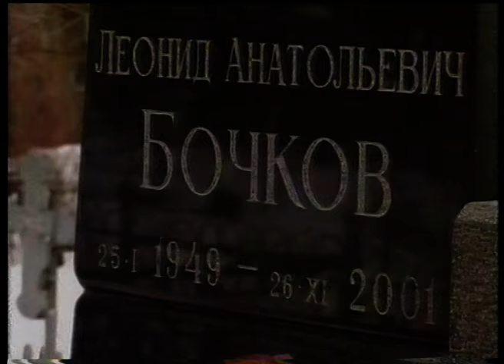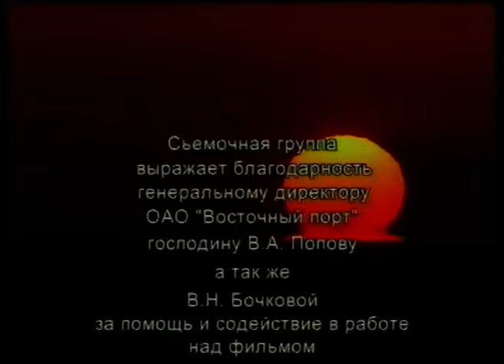Леониду Анатольевичу Бочкову посвящается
Сегодня 26 ноября – день памяти Генерального директора ОАО «Восточный Порт» Леонида Анатольевича Бочкова

В 2001 году, ровно 20 лет назад, произошла страшная трагедия, унесшая жизнь Леонида Анатольевича. Его гибель потрясла всех, вырвав из рядов портовиков «Восточного» перспективного руководителя, хорошего организатора, грамотного специалиста, порядочного, честного и отзывчивого человека, неравнодушного к судьбам работников порта. Его преданность своей работе, деловые качества, принципиальность и профессионализм всегда оставляли неизгладимое впечатление на всех, кто встречался с ним. Авторитет Леонида Бочкова был высок и в коллективе, и у руководства города, и среди директоров предприятий. Его уважали и ценили портовики и жители поселка Врангель.
Он прожил непродолжительную, но яркую жизнь, неразрывно связанную с «Восточным». Сегодня вместе с вами мы хотим вспомнить, каким талантливым руководителем и замечательным человеком был Леонид Анатольевич Бочков.